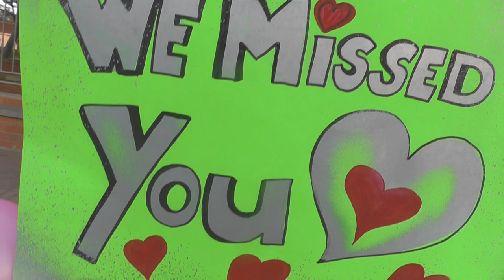Hudson Park Grade 7 learners return after lockdown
The Gr7 learners returning after the Covid-19 lockdown of 2020.